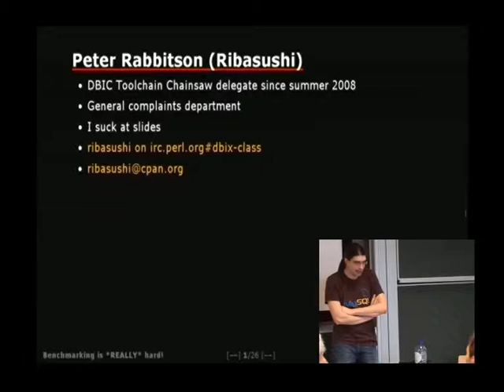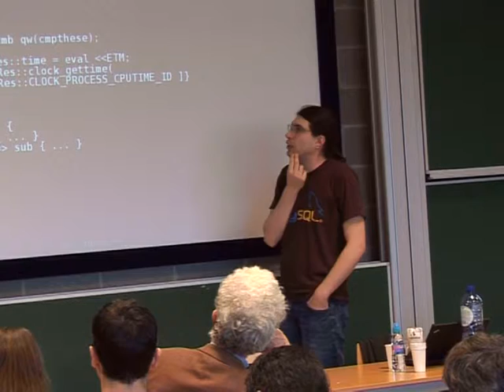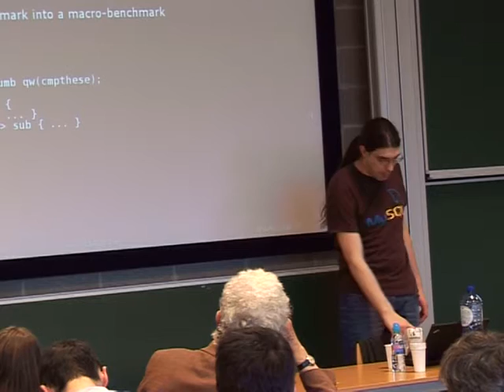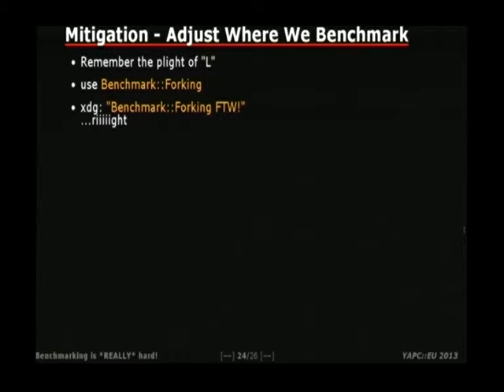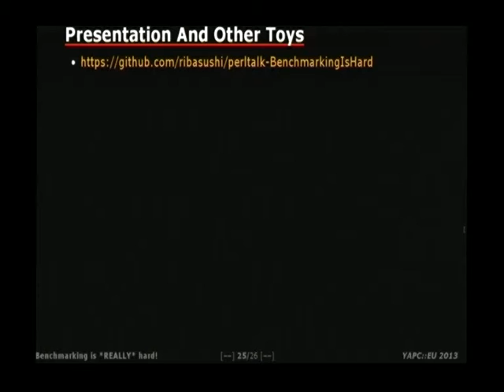FOSDEM 2014 - Asynchronous Programming Futures